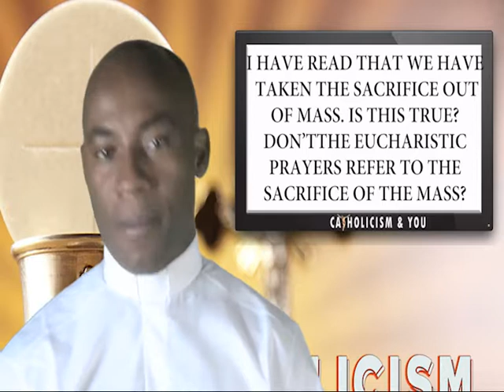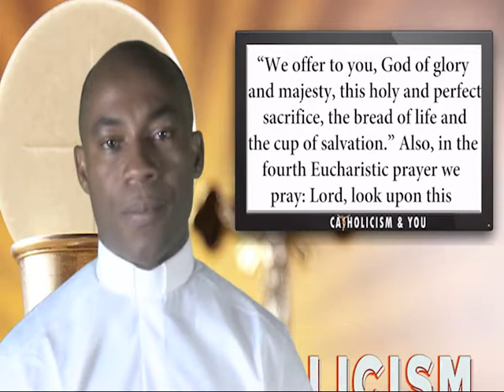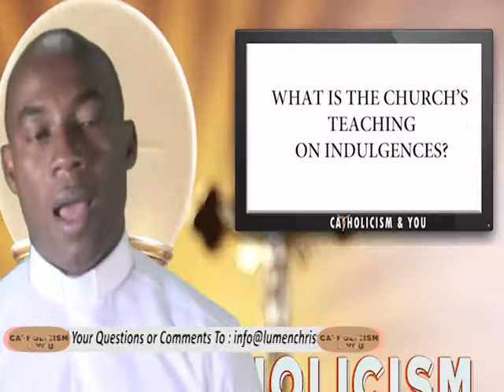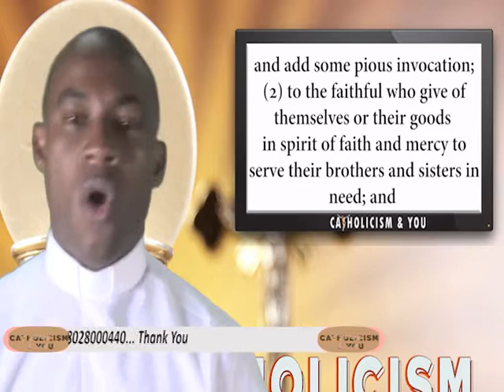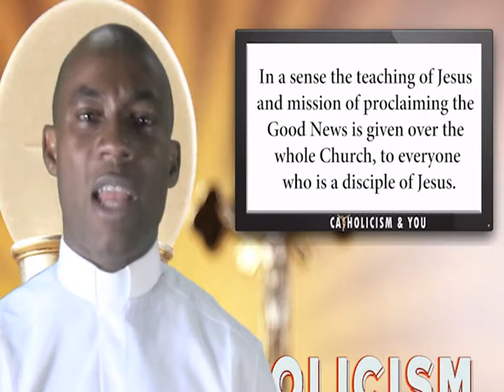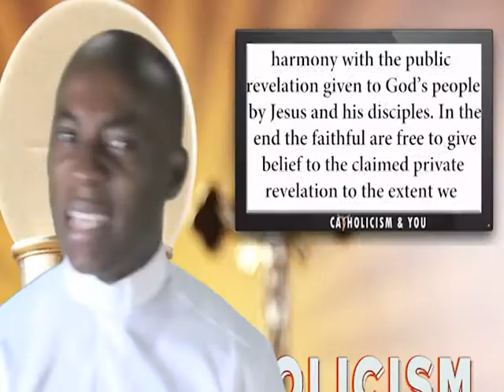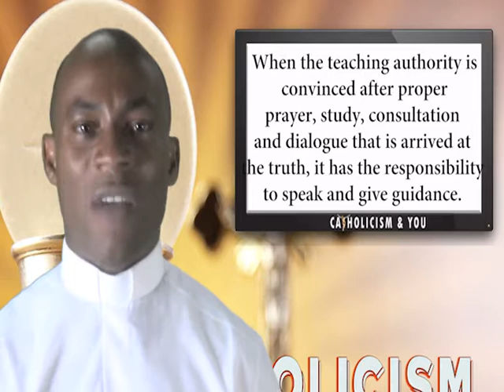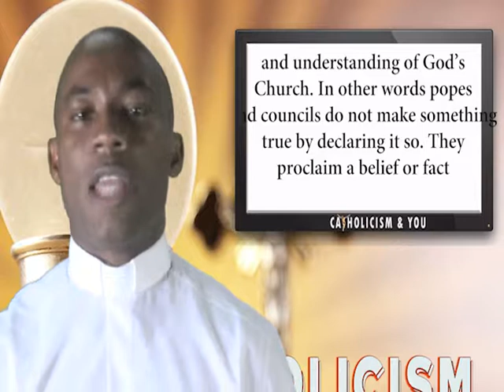Cath & You Epsd 17